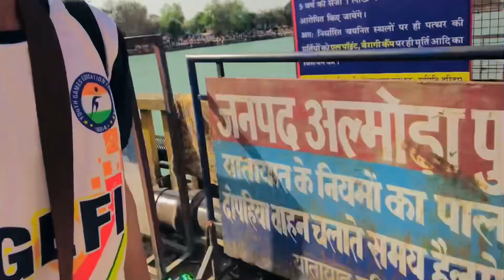During National Championship visited the Har Ki Paudi, Haridwar । Boxer Suraj Rohilla